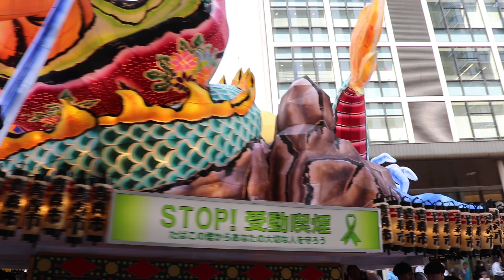Tohoku Summer Trip 2024, Nebuta, Aomori 3